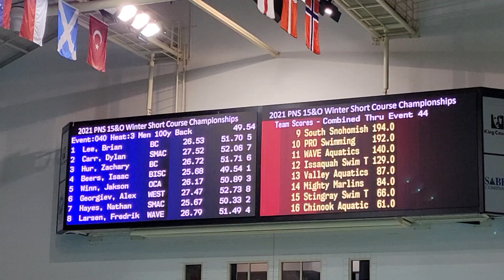Isaac Beers - 100 back SCY (49.54), 2021 PNS Senior Champs, 12/19/21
Lane 4, White Cap, Finish 1st place